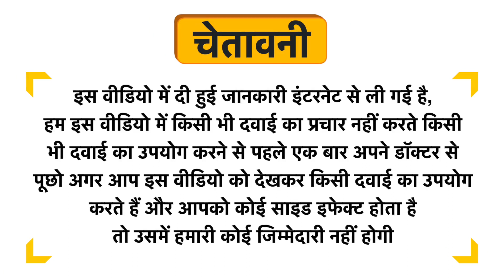Ban Labs Care Herbal Care Golden Milk Turmeric Latte Mix Uses in Hindi | Side Effects | Dose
Ban Labs Care Herbal Care Golden Milk Turmeric Latte Mix Uses in Hindi | Benefits | Side Effects | Dose